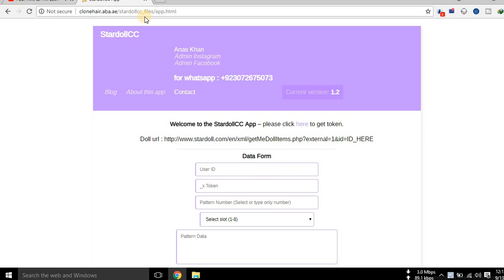New Stardoll wig copy Link || Anas Khan 2018